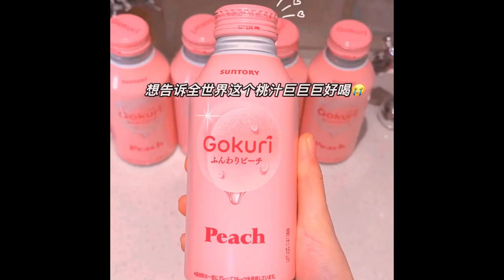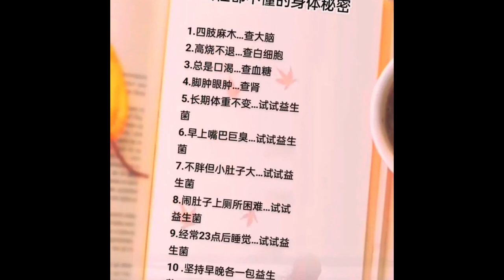Steamed vegetable with Henan specialties, thin skin, and big stuffing, delicious and nutritious